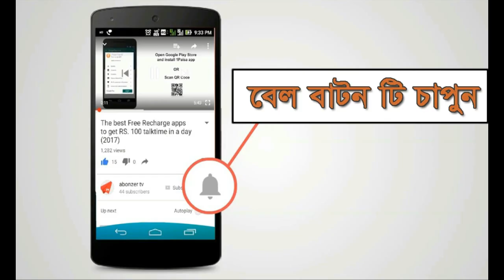Arthritis।Pain।Joint disease জোড়ার রোগে কি করবেন?